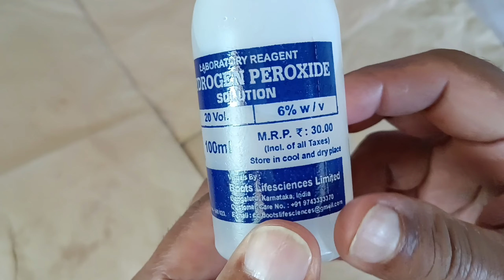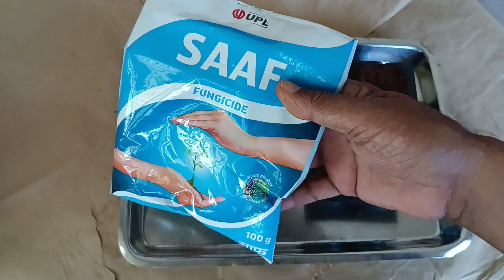How To Grow Hybrid Petunia Successfully | Malayalam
There are many painful stories of attempts to grow hybrid petunia. Here are some tips to get high rates of success in seed germination and getting them to bloom.